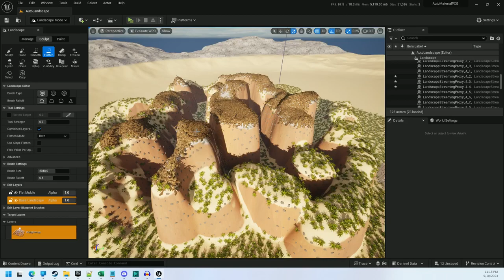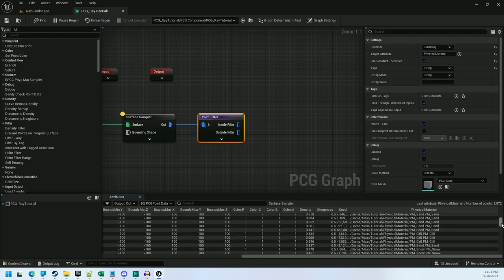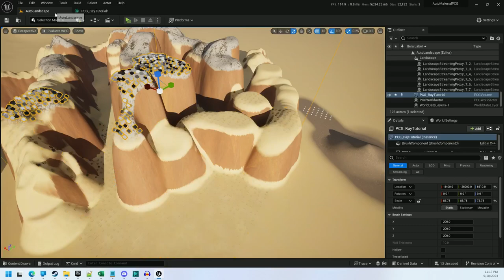Updated in UE5.3! Easily Sample Physical Material - PCG Tutorial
New in Unreal Engine 5.3, you can sample Physical Material in PCG natively using the World Ray Hit Query node, and this tutorial will show you how to do it.